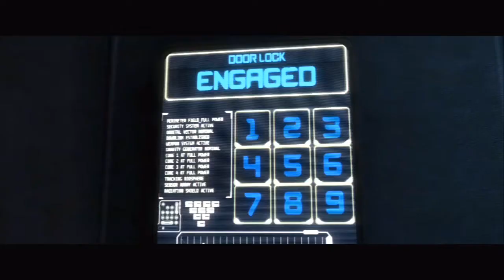Injustice Story Playthrough Part 7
This is my story mode playthough of Injustice Gods Among Us on the Playstation 3.